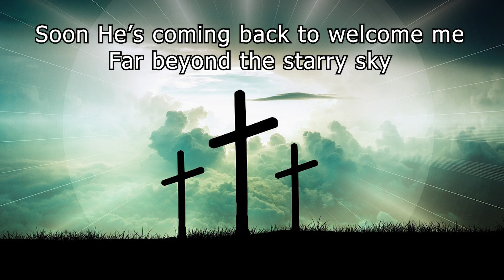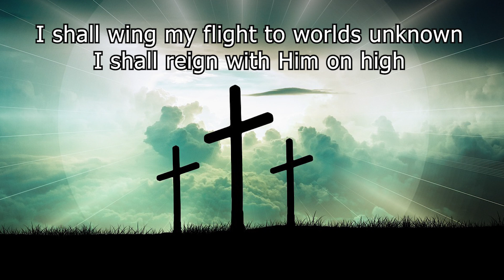He Keeps Me Singing